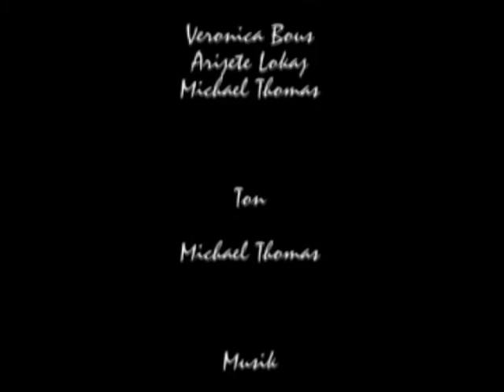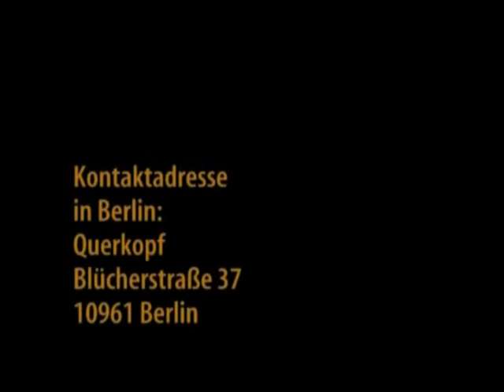Kopie von film obdachlos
In diesem Film äußert Klaus Bergmayr,Gründer des Querkopf e.V.seine Ansichten zu der gesellschaftlichen Situation der Obdachlosen.